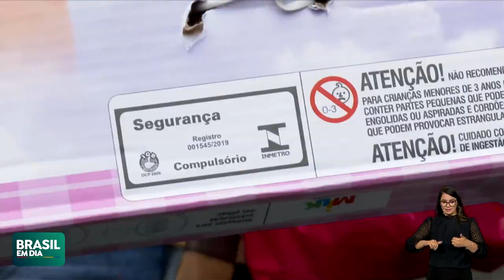DIA DAS CRIANÇAS: INMETRO REALIZA OPERAÇÃO CRIANÇA SEGURA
Com a proximidade do Dia das Crianças, o Inmetro realiza a operação Criança Segura. O objetivo é evitar a venda de brinquedos perigosos e conscientizar os pais sobre a importância de comprar itens seguros.